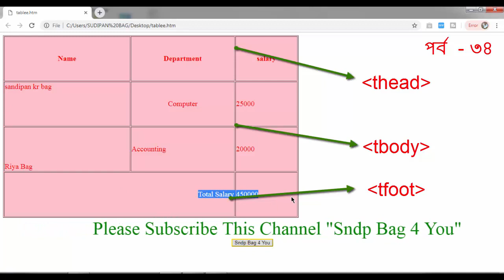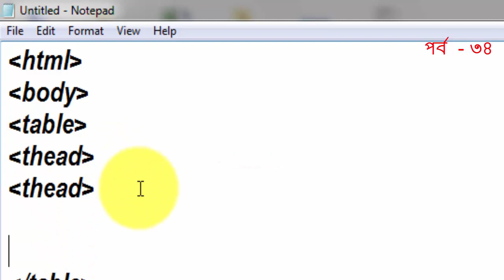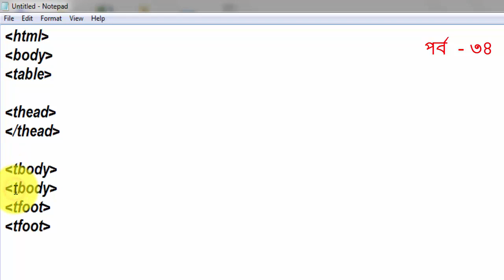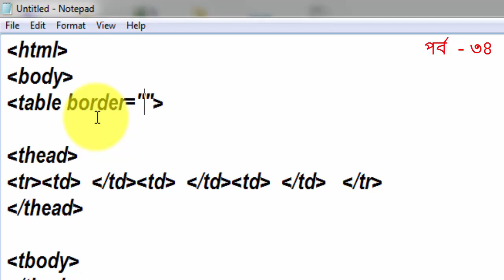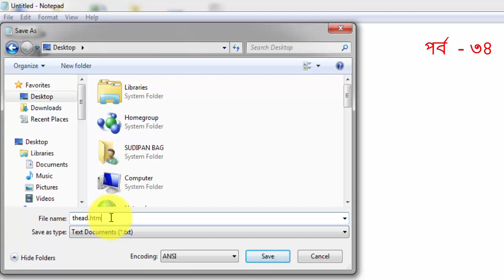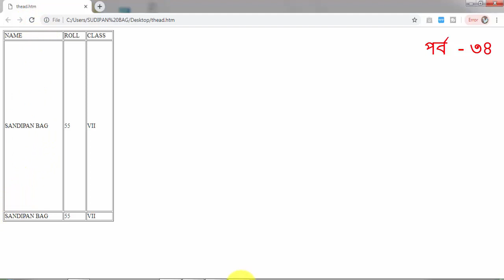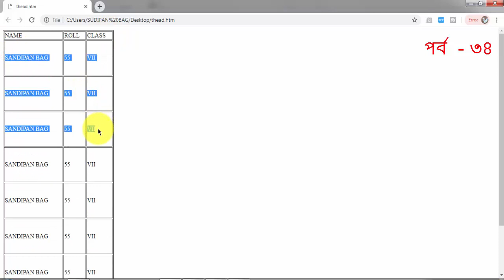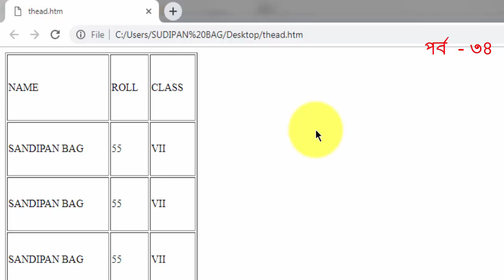HTML tutorial for beginner use html tbody thead tfoot tag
How to create table using thead tag , tbody tag , tfoot tag,use advance tag tbody thead,tfoot ,
marquee tag in html hindi,marquee tag attributes,marquee tag in css,running text in html,
moving text in webpage,marquee scrolling animation on text ,how to make scrolling text html code,
html tutorial for beginners,website design tutorial for beginners,html 5 css 3 tutorial,
html tutorial for beginners in hindi, html tag,html programming learn html, htmlclass 10, html and css tutorial for beginners, how to create a website using html,